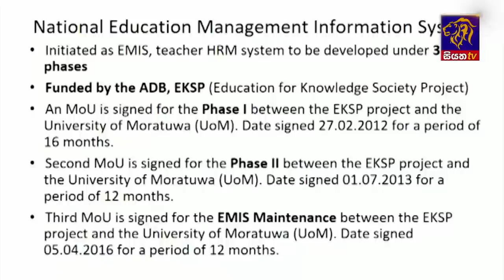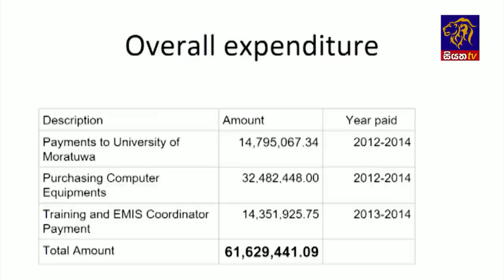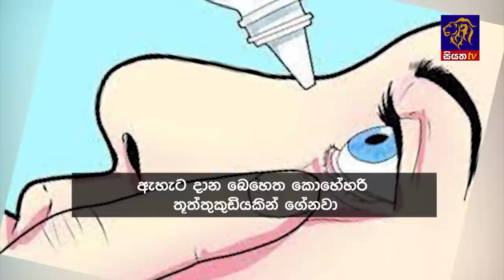Siyatha News | 6.00 AM | 13 - 07 - 2023